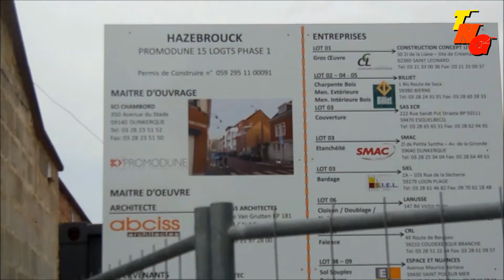Potain GTMR380 -TNG-